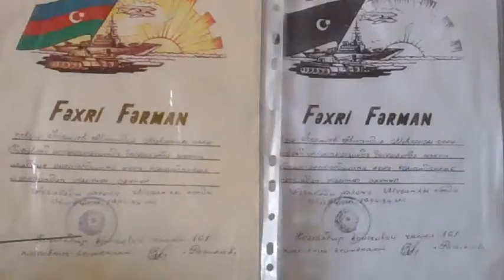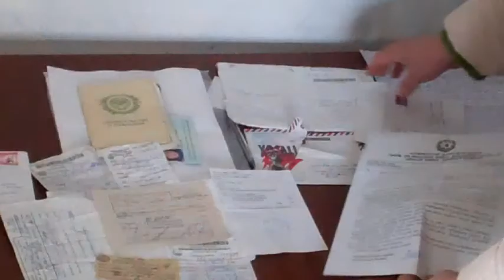Qazaxda merhum Qarabag elilin evi qezali veziyyetdedir